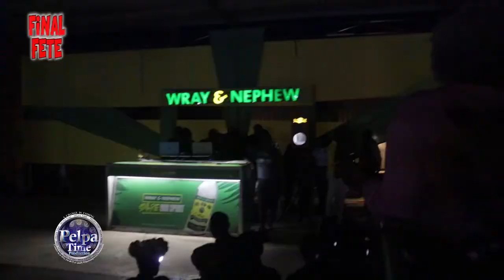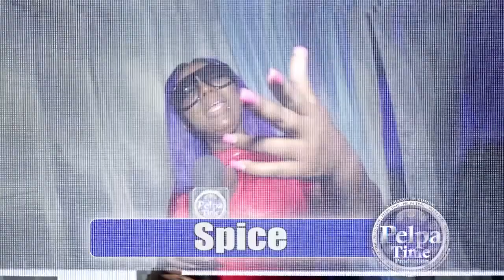Prohgres shooting for the top. moving up with a grade performance AT FINAL FETE UTECH BARN